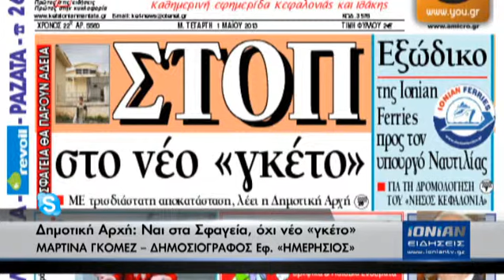KEF NEWS IONIAN 01.05.13